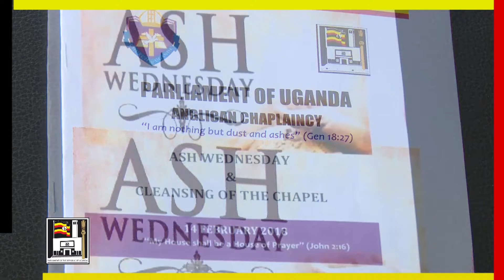WATCH: FULL ASH WEDNESDAY PARLIAMENTARY SERVICE ON 14th FEB 2018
The Archbishop of the Church of Uganda, Stanley Ntagali, has warned that Uganda risks becoming a desert if people do not plant trees.

The Archbishop sounded this warning while leading a service organised by the Parliament Anglican Chaplaincy to mark the start of Lent on Wednesday, 14th February 2018.

Watch the full service here.